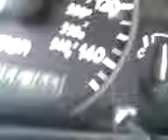Video from My Phone